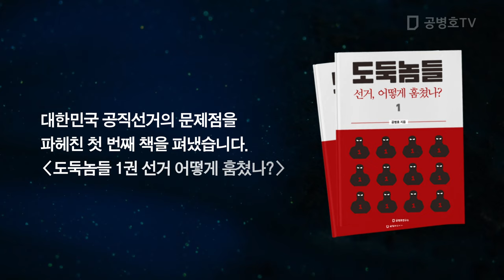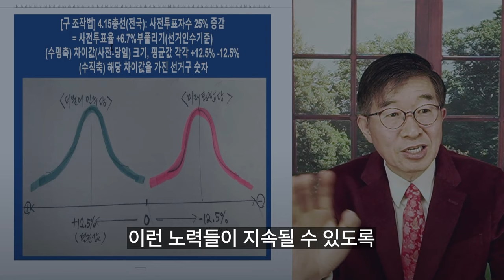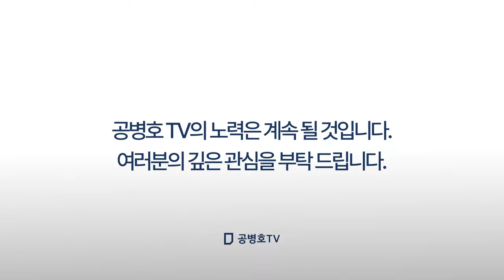선관위, 막무가내 / 법 위의 조직 / 한동훈, 세번째 언급에도 [공병호TV]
Bitcoin : 3MTW849AkP2ftLeSK2teZHMmzLu7Z83s9U